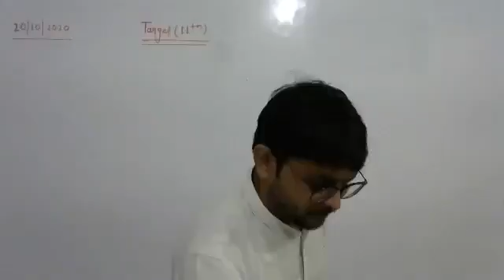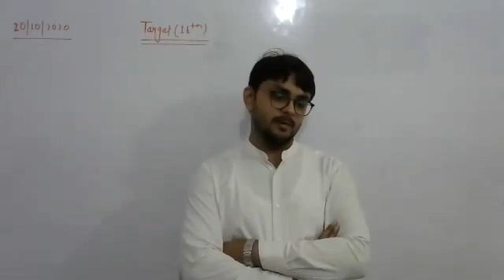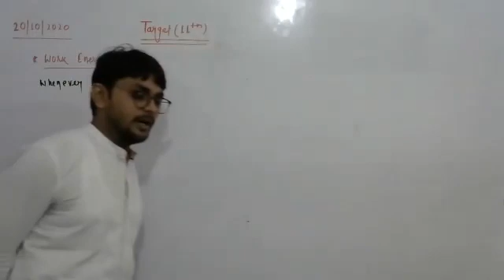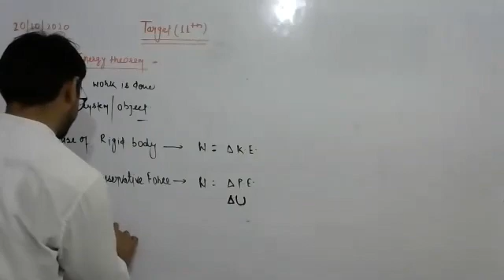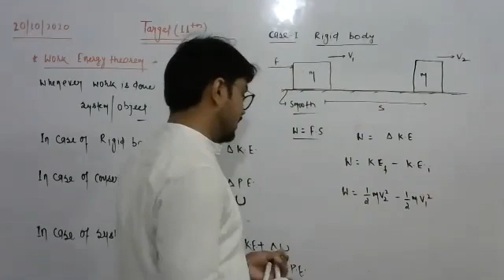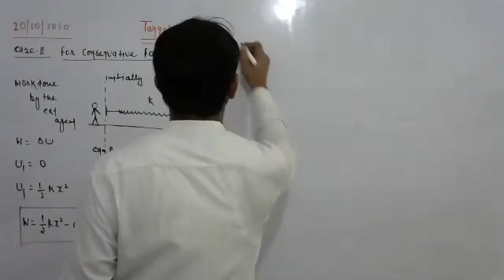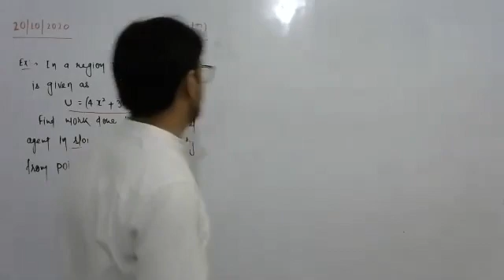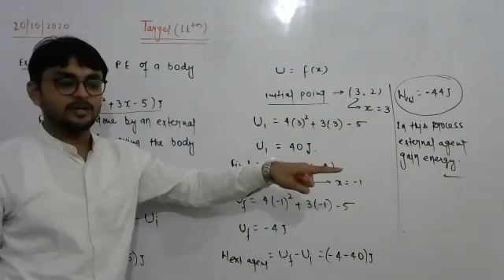Physicsclass11 Jee Main2021#Neet#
Lecture No-2083
In this physics lecture we discussed about Work Power & Energy